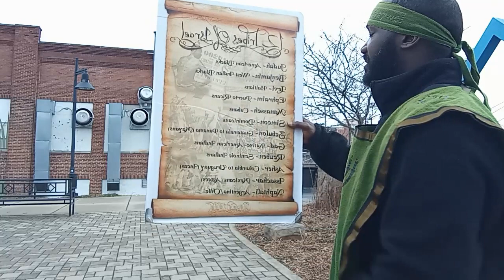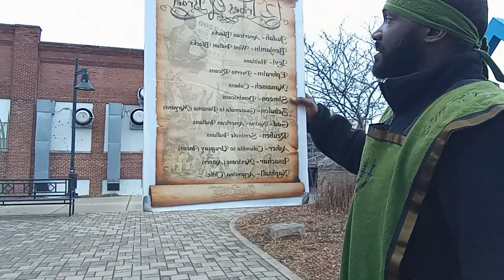Live Camp 1-1-23 Bloomington Indiana